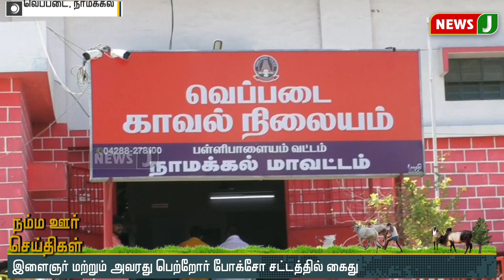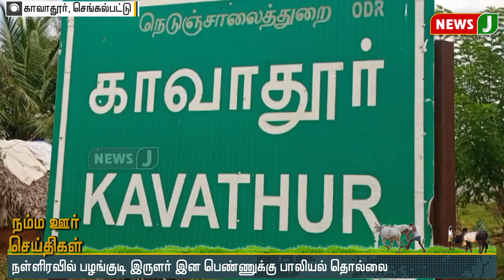நண்பகல் 12 மணி நம்ம ஊர் செய்திகள் || DistrictNews (13.12.2021)